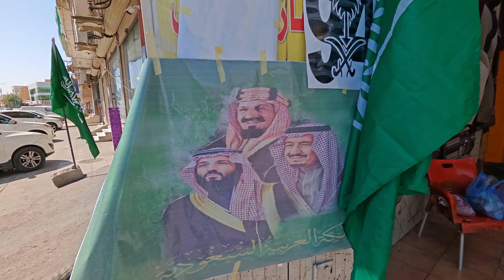Saudi National Day Air Show Riyadh 2024🇸🇦✈️ || Saudi Arabia Air show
Saudi Arabia || Saudi Arabia National day 94 || riyadh Air Show 🇸🇦

94 saudi national day air show
saudi national day air show 2021
saudi national day 2024 air show
saudi national day jeddah air show
saudi national day biggest air show airshow
national day celebration
94 saudi national day air show
saudi national day biggest air show

national day saudi
national day latest video saudi arabia
national day celebration of saudi arabia
94th saudi ational day
94th saudi national day
saudi arabia national day
saudi song
saudi national day whatsapp status